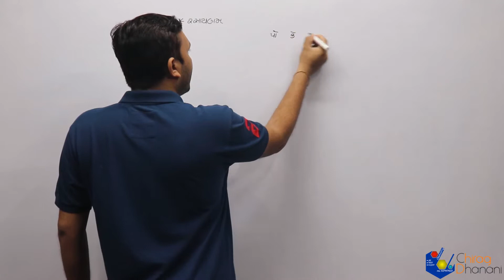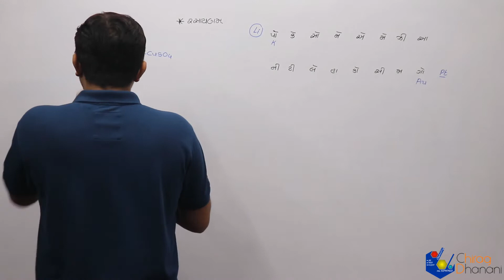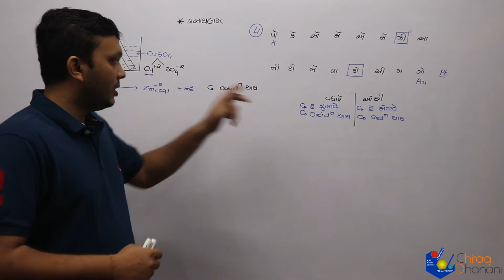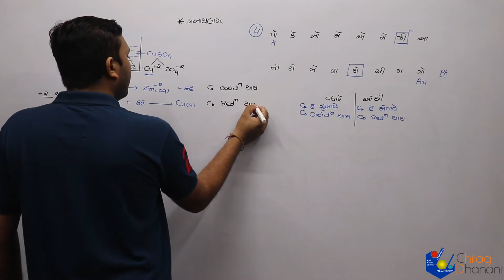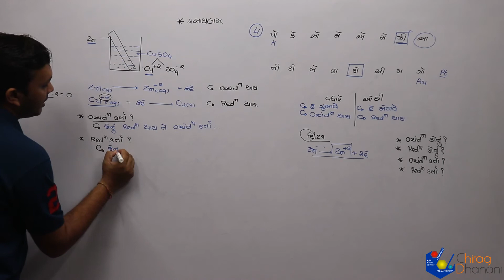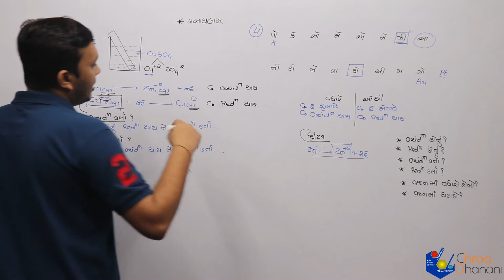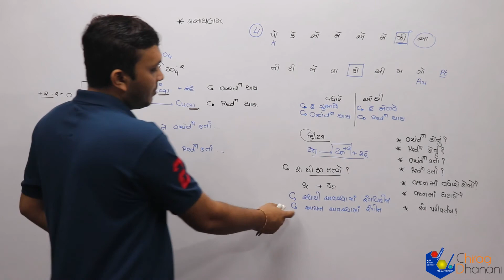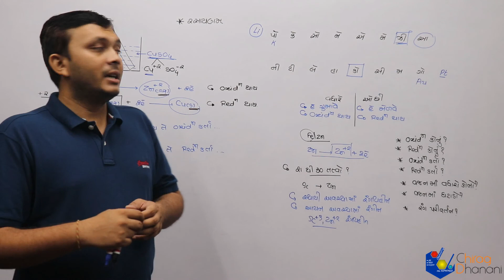11 sciences | Redox | Lec-7 | MIMP of Redox for NEET/JEE | Chemistry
11th science, NCERT, Syllabus
MIMP of Redox for NEET/JEE
Redox For New Students in Gujarati